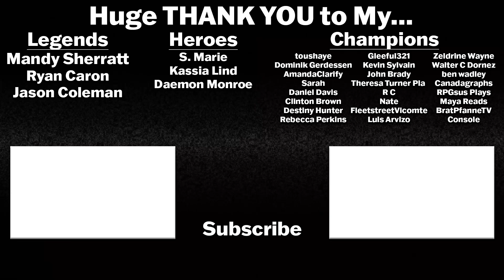THE SUICIDE SQUAD - Official "Rain" Trailer Reaction! Trailer #3